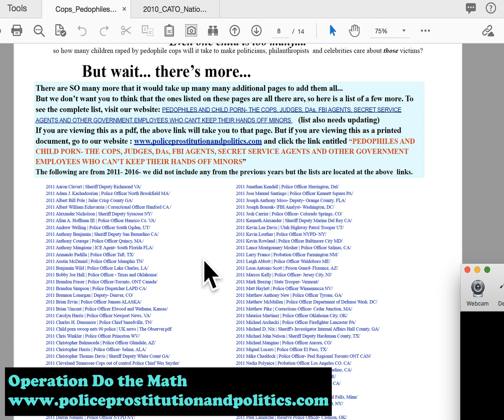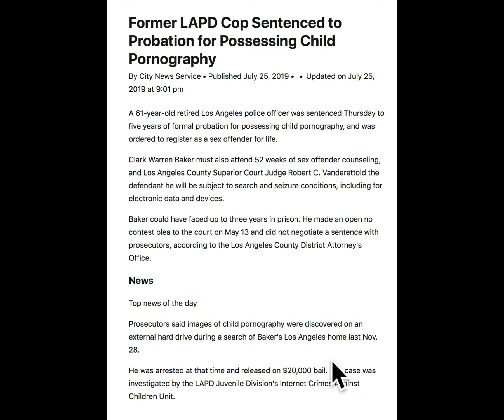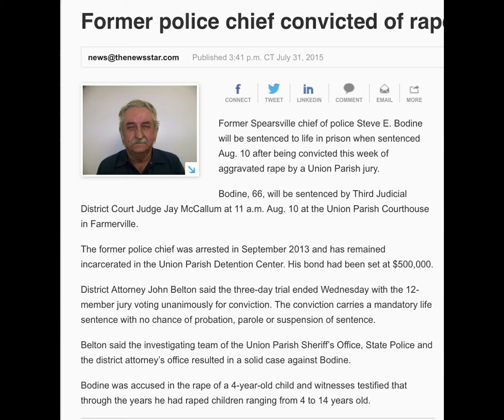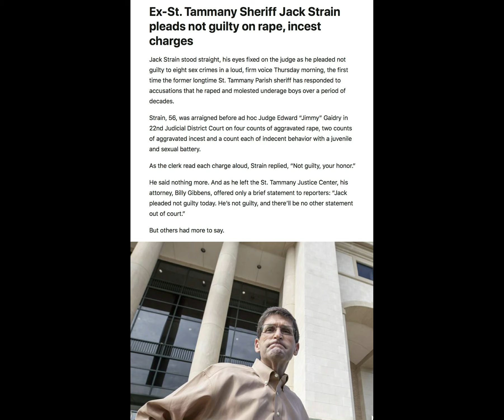What about the children part 3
Part 3 in the series about predator cops